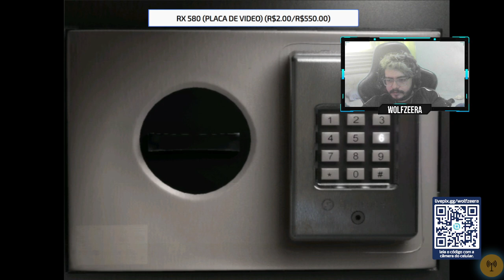A MERDA VOLTOU - Obscure 2 #1